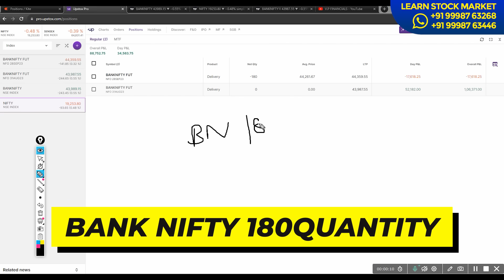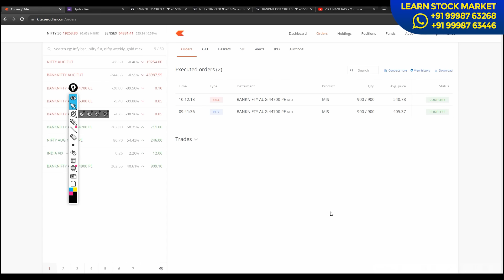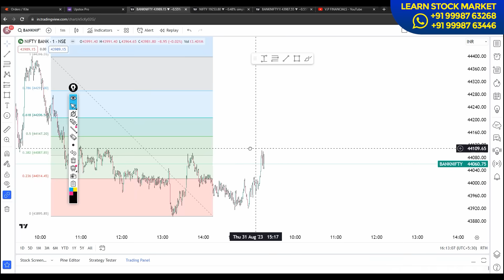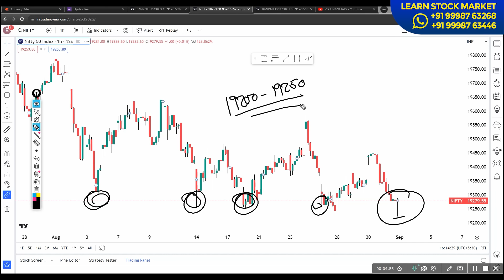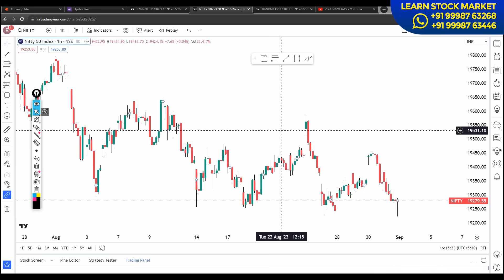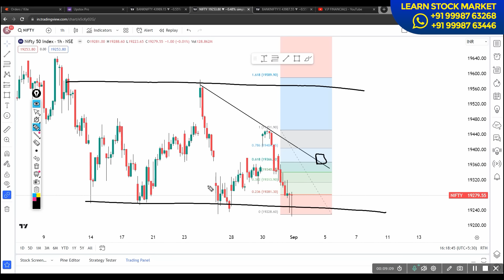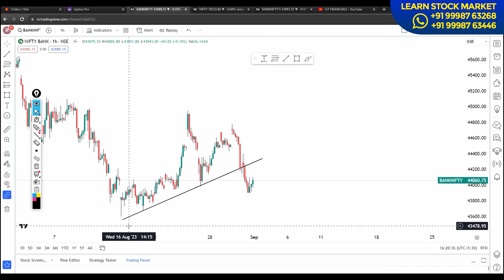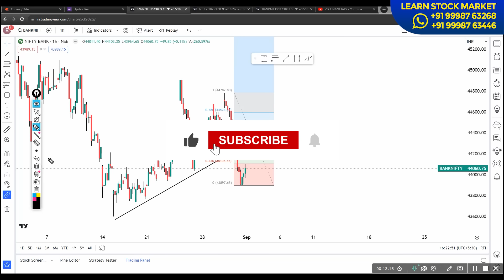Friday Stock Market Analysis | How To Trade Tomorrow? | VP Financials Nifty & Bank Nifty Analysis